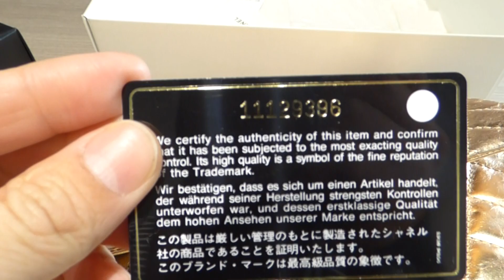シャネルバッグ マトラッセ バッグ高価買取☆ シャネルのバッグロリンザへおうりください。外国の方によく売れております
今日の高価買取☆早速行ってみたいと思います。
ブランドは　シャネル
アイテムは　マトラッセバッグです

それはあたりまえだろ!というお声が聞こえてきそうですが、広島は厳島神社や平和公園があり外国の観光客（主に中国　東南アジア）の方が良く来られ銀聯カードなどで購入されます。

そのため高価買取出来ないだろ～ロリンザにはとおもわれているあなた！それが出来るんです( ^ω^ )
このような2007年モデルでもCCマークがなくても、このようないかにも売りにくそうなカラーでも全然OKです。

【仮査定はこちらから  すぐに私が返信いたします】

詳しくは下記ブログで文章により補足させていただいております。

【店長もぐもぐ日記はこちらから】
ブログをご覧いただけましたら励みになります

ID:  @lorinza-623

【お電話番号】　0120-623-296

【フォクシーやシャネルのセレブブログはこちらから】
今日はこちらに収納☆いたしました